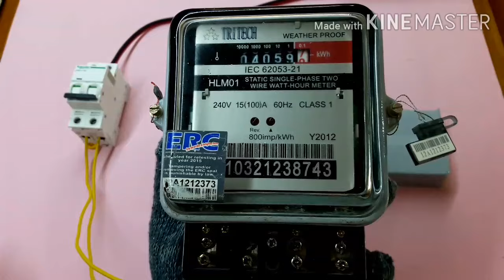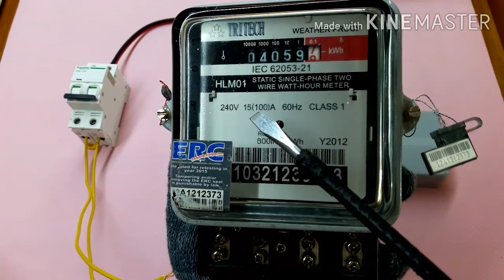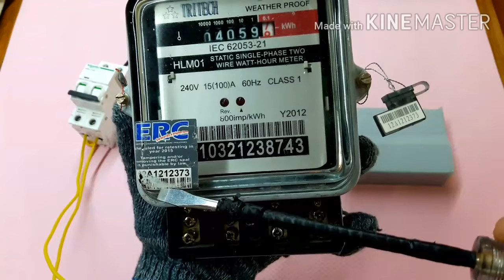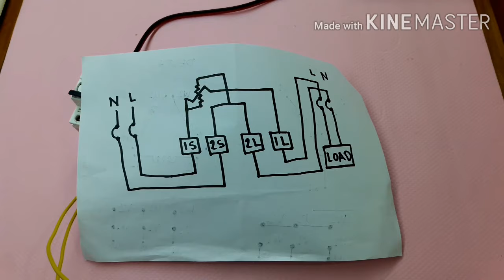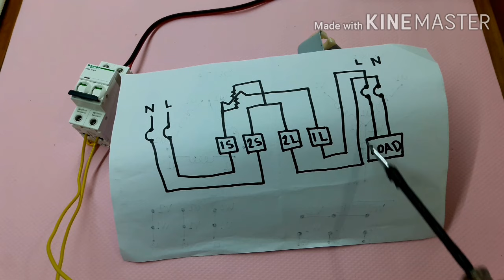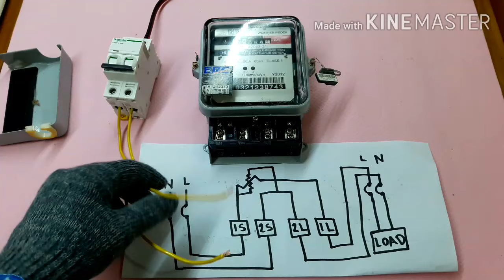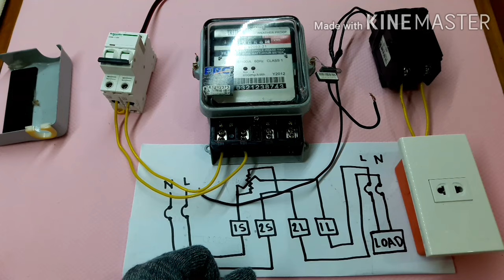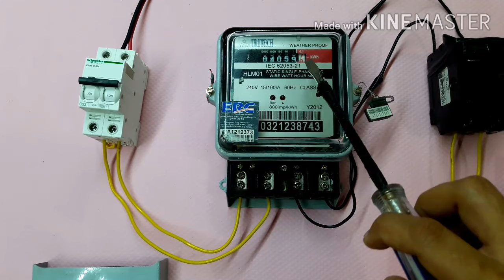SUBMETER INSTALLATION | Basic Wiring Tutorial | Philippines | Local Electrician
Wiring an electric submeter tutorial. Explain its function and safety tips of choosing the right meter for your electrical loads. (Tagalog) Paano mag install ng submeter.

Note: PEC standard must apply on every electrical works. Safety First.